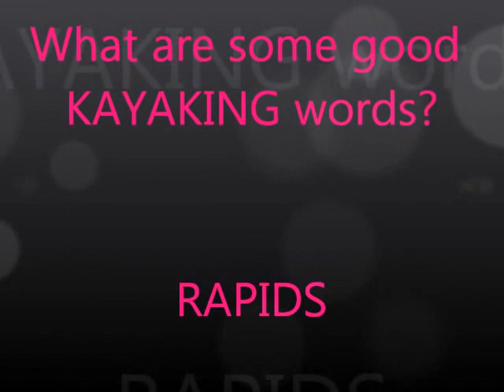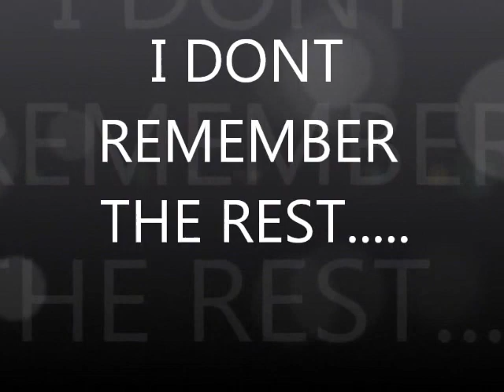Rifle River Canoe Trip 2012